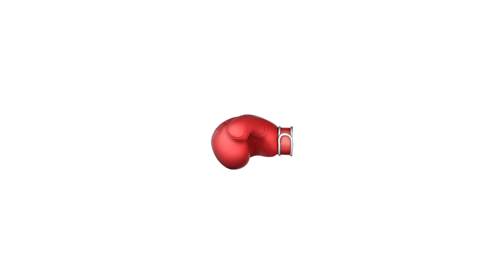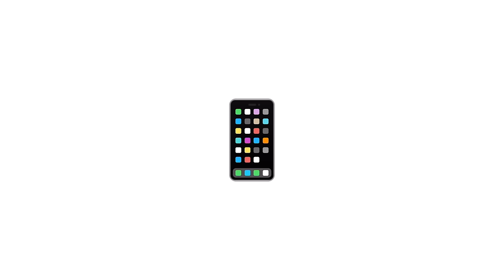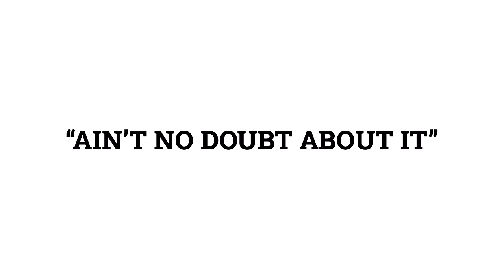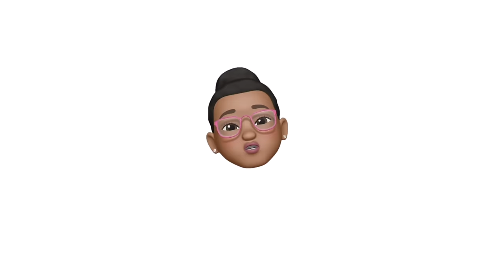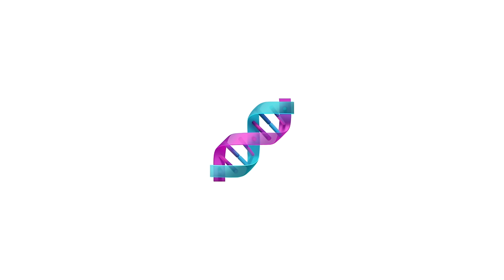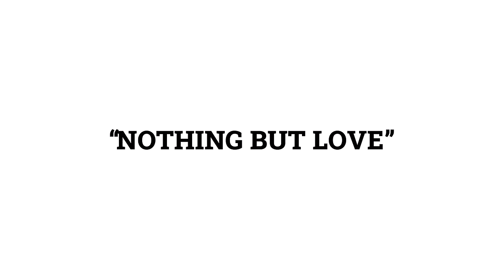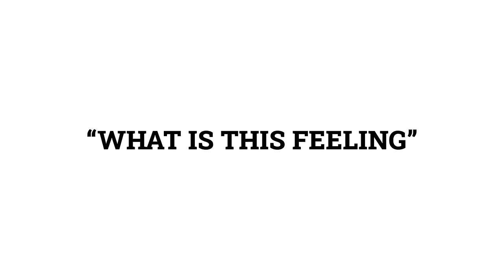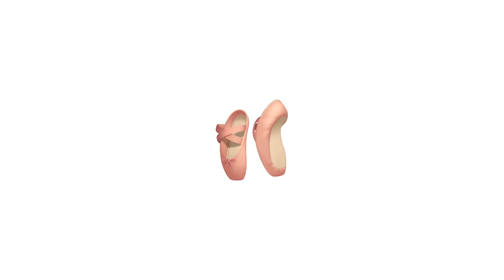Every ZOMBIES 3 Memoji Music Video | Compilation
Get fired up! Watch every memoji music video from ZOMBIES 3!

00:00 Alien Invasion
03:57 Ain’t No Doubt About It
06:43 Come On Out
09:27 Exceptional Zed
11:57 I'm Finally Me
15:20 Someday Reprise
16:51 Nothing But Love
19:49 What Is This Feeling